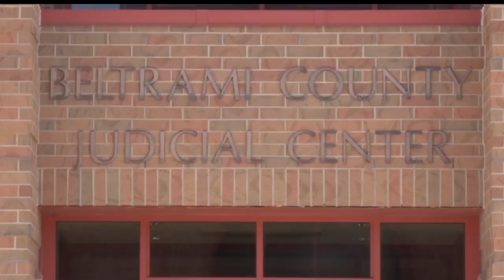Bjerknes To Plead Guilty